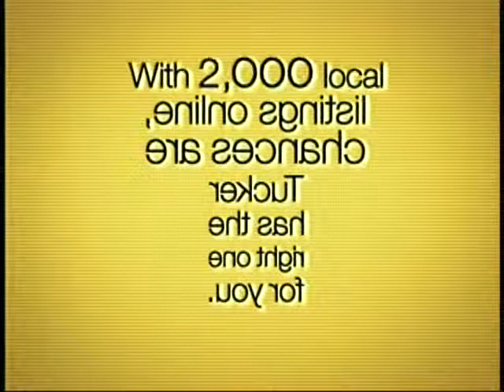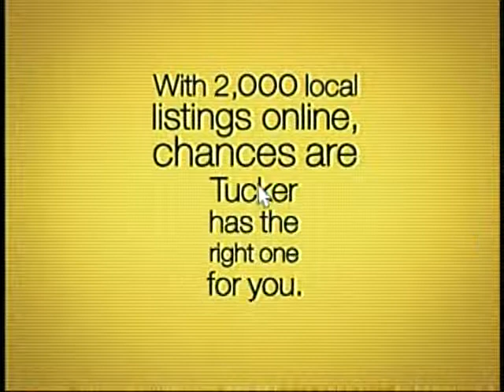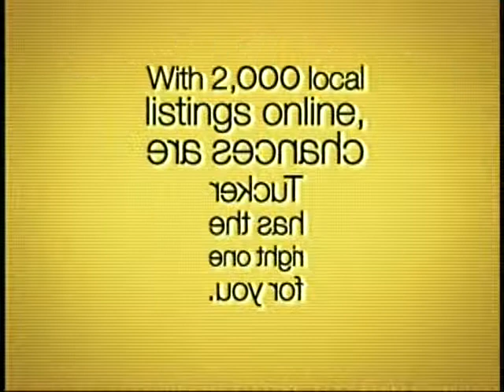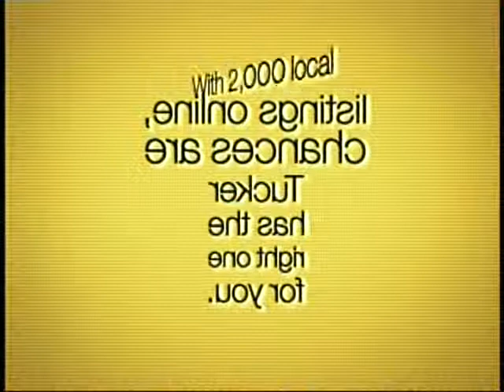Tucker Talks Homes - March 19th, 2011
Tucker Talks Homes features properties from the tri-state area across multiple price ranges. Watch it on 14 WFIE Saturdays at 6:30am and Sundays at 10 am.